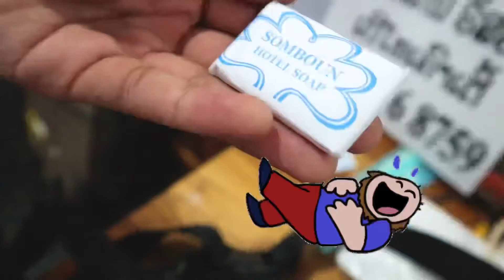TAIY AKARD AND TEAM - BEHIND STAGE ການເດີນທາງໄປງານຢູ່ບ້ານເກີນ